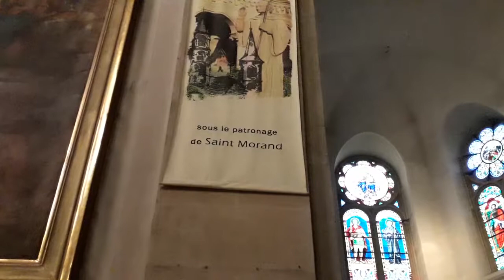Eglise Notre Dame Altkirch city, France October 2019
Notre Dame is the third church built on top of the hill in Altkirch. This first place of Christian worship in the region was named ""Alta kirche"" (upper church) because of its geographical location. It contains some beautiful works of art: a beautiful 15th century Pieta, a set of 4 stone statues of great beauty, ""Christ on the Mount of Olives"", a twelfth century baptismal font, a thirteenth century keystone. There are also beautiful paintings including ""Assumption of the Virgin"" by Gustave Dauphin, ""The dying Christ"" by Jean-Jacques Henner, ""The betrothal of Mary and Joseph"" after Raphael, etc. The 14 Stations of the Cross have a novel specificity: on the right side they are represented in German because produced after 1870 when Alsace became German, but on the left side in French, reconstructed after the destruction of the 1914-18 war when Alsace became French.
 Rue du Château, 68130  Altkirch